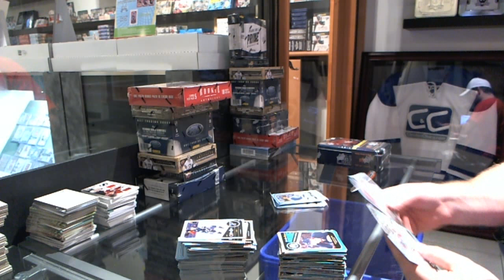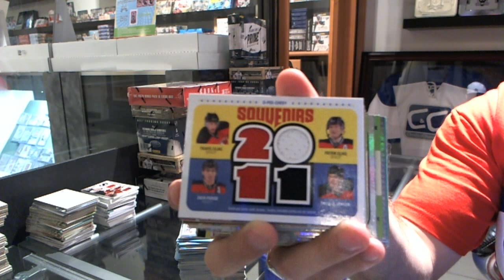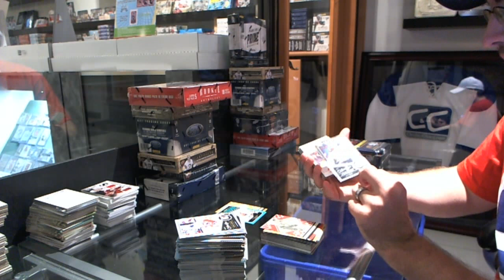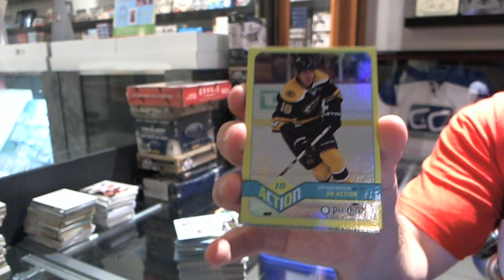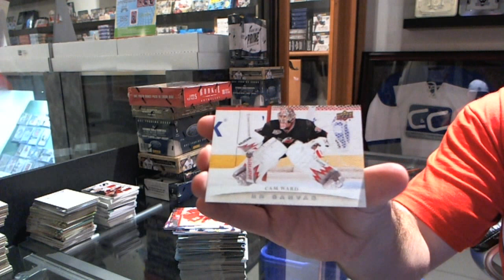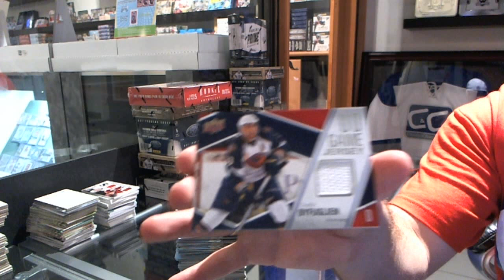11-12 Series 1 & O'Pee Chee Hockey 2 Box Break - C&C #2475